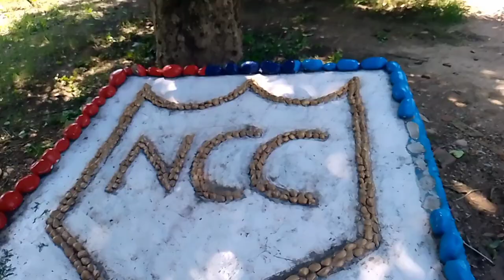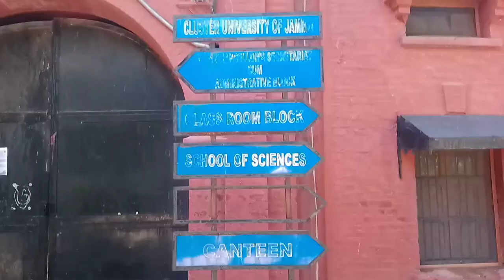SCIENCE COLLEGE,JAMMU ❤️full view | G.G.M. Science COLLEGE, JAMMU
SCIENCE COLLEGE
JAMMU SCIENCE COLLEGE
JAMMU KA SCIENCE COLLEGE
JAMMU COLLEGE
COLLEGE OF JAMMU
GGM COLLEGE
SCIENCE COLLEGE GGM
JAMMU GGM COLLEGE
GGM SCIENCE COLLEGE JAMMU
SCIENCE COLLEGE JAMMU
NEW VIDEO
NEW
VIDEO VIRAL KASA KARE
MERI VIDEO VIRAL
VIRAL VIDEO

𝓐𝓷𝓾: college collegelife collegefootball collegegirls collegedays collegestudentgegameday collegememes collegebaseball collegediaries collegestation colleges collegeparty collegegraduate college collegebasketball collegebound highereducation collegefriends collegegirl collegestudents collegegrad collegepark collegegameday collegememes collegebaseball collegediaries collegestation colleges collegeparty collegegraduate collegeprep collegeblogger collegeproblems collegesports college students highschool collegelife studentlife career studyabroad campus collegefootball ncaa schoollife collegegirls collegedays collegestudent #college